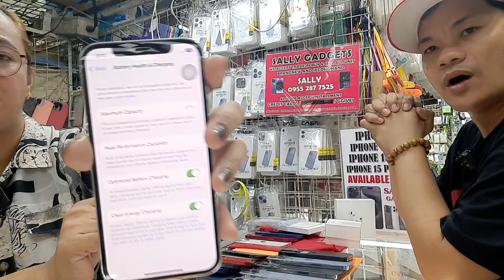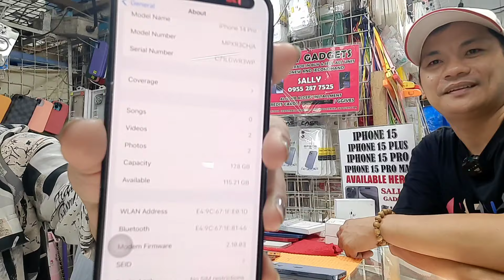IPHONE new ARRIVAL SA MURA MAGBENTA,BAGONG STOCKS KAY SALLY GADGETS GREENHILLS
update na naman tayo mga buddy' new arrival na sa mga iPhone dami na kayo ulit pag pipilian kaya sugod na sa isang murang bilihan dito po sa greenhills kay mam Sally gadgets.

hwag kalimutan mag subscribe sa mga bago po at paki click ang bell icon Para lagi kayo ma update s mga video natin.paki share at like nadin  po maraming salamat!Agyamanak unay kakabsat...God bless

store location:Sally Gadgets
stall XE-16 2nd floor Gadgets area,Greenhills San Juan city